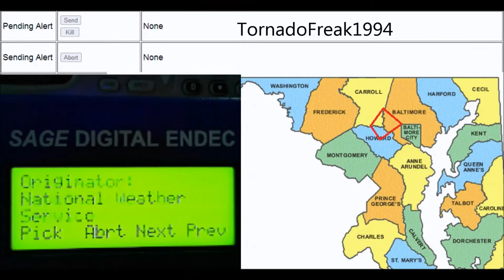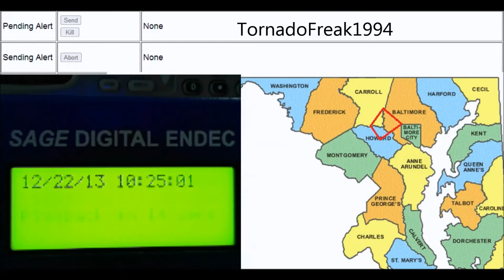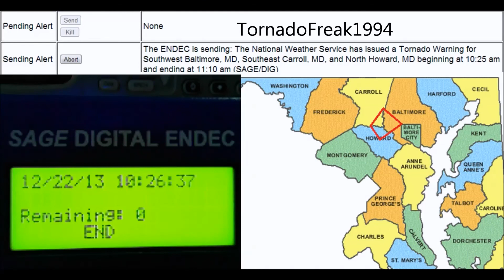Maryland Tornado Warning - Video Request (iSaveTheQueen)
This is a video request from iSaveTheQueen.

Tornado Warning for Baltimore, Carroll, and Howard Counties in Maryland.